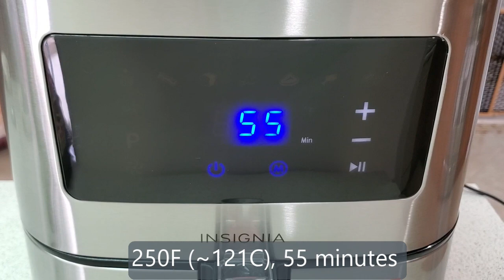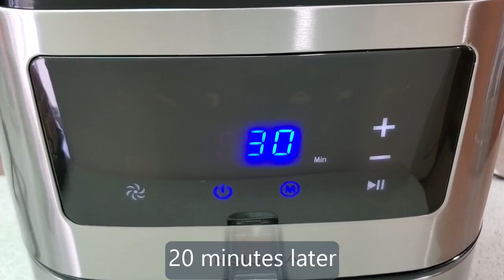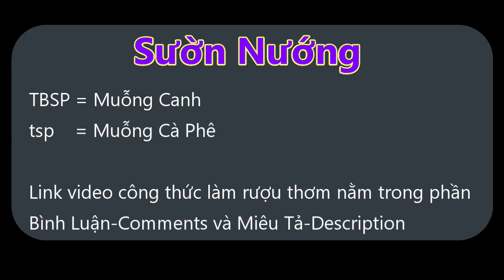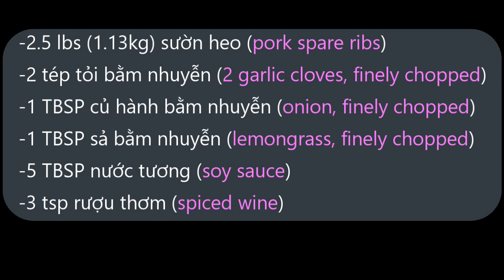Sườn Ướp Rượu Thơm Air Fryer Ngon Như Nhà Hàng Làm | Spiced Wine Flavored Pork Spare Rib Recipe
Thanh xin chào tất cả Quý Vị ghé qua Góc MB.  Quý vị có chai rượu thơm sẵn chưa nè?  Tuần này Thanh xin chia sẻ tới quý vị công thức ướp sườn nướng bằng nồi air fryer thơm phức ngon như những nhà hàng cơm tấm làm.

Xin cảm ơn sự ủng hộ của quý vị rất nhiều!!!